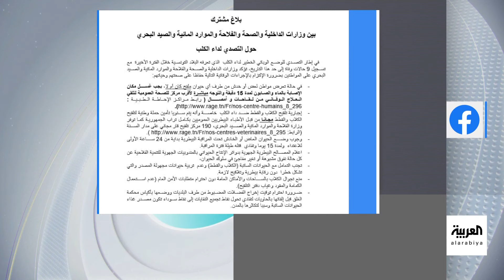تفاعلكم | تونس.. مقتل 9 أشخاص بـ "داء الكلب"، والسلطات تطلق حملات تطعيم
بعد تسببه بمقتل 9 أشخاص.. قلق واسع من تفشي فيروس داء_الكلب في تونس، والسلطات تحذر مواطنيها وتطلق حملات تطعيم شاملة.

لمعرفة أحدث المستجدات.. عبر البث المباشر من هنا 👇
وبإمكانكم متابعة العربية على منصات التواصل